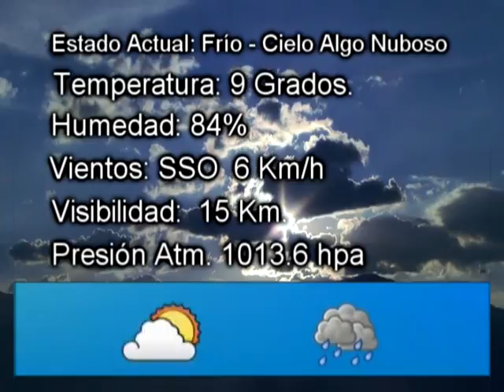INFORMACIÓN METEOROLÓGICA VIERNES 3 DE JUNIO